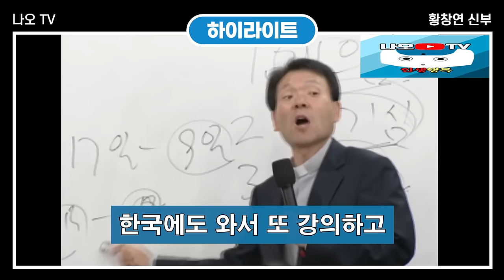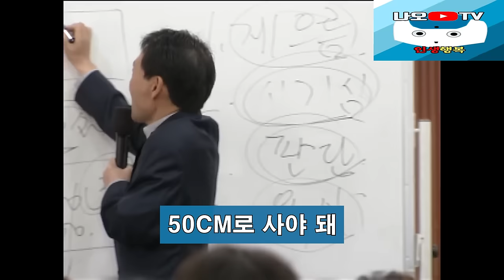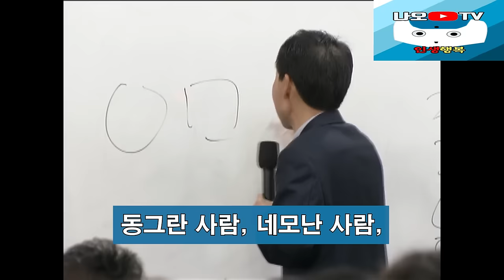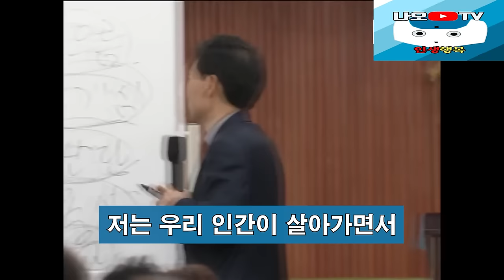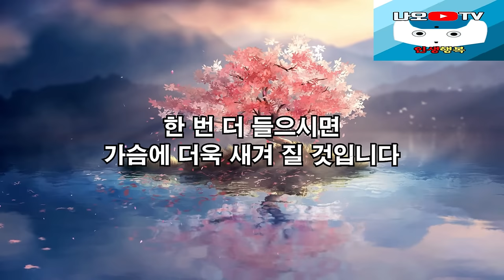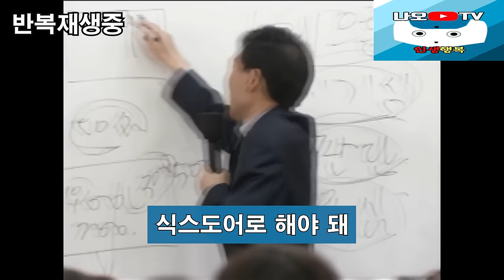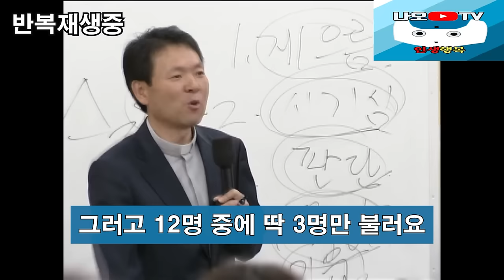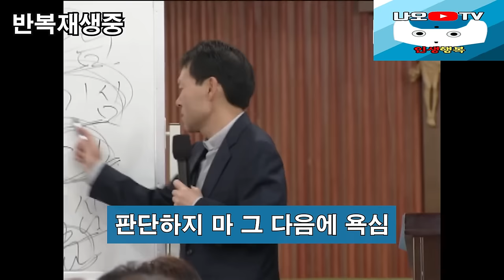나이들수록 평온한 인생을 사는 비결, 꼭 보세요 l 나이들수록 행복하게 사는 법 l 뼈때리는 인생조언 l 황창연 신부님 행복특강 l 인생철학 l 인생명언 l 힐링 l 강연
신부님의 강의에 이어서 평온한 인생을 사는 비결에 대해 들려드리겠습니다.
감사합니다.

🕐 타임라인 🕐
00:00 하이라이트
01:44 황창연 신부님 행복특강
45:32 평온한 인생을 사는 비결
58:13 나오티비 견해
58:26 반복재생(필요한 분들만 들으세요)